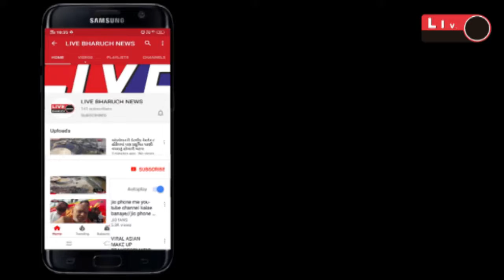વડોદરા રેન્જ આઇજી અભયસિંહ ચુડાસમાએ હીમાની ઇન્ડસ્ટ્રીઝ ની સ્થળ મુલાકાત કરી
Live Bharuch News | Ankleshwar |વડોદરા રેન્જ આઇજી અભયસિંહ ચુડાસમાએ હીમાની ઇન્ડસ્ટ્રીઝ ની સ્થળ મુલાકાત કરી